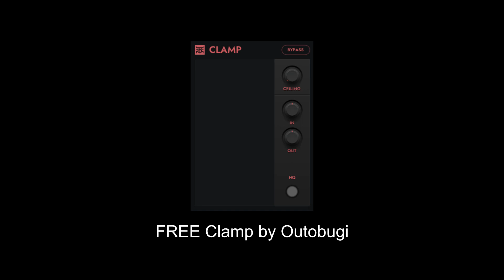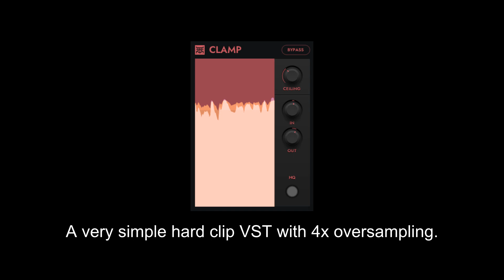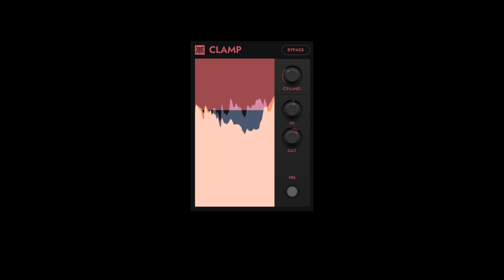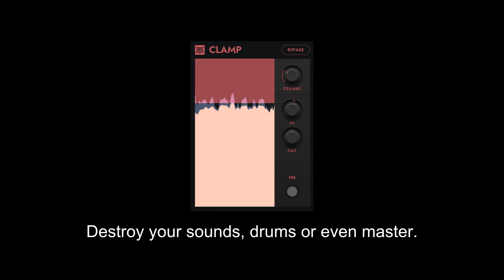FREE Clamp by Outobugi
It is a very simple hard clip VST with 4x oversampling. Destroy your sounds, drums or even master.